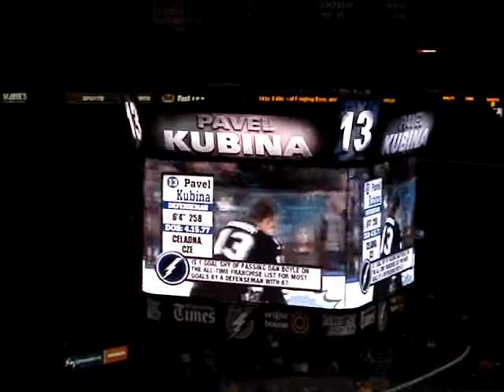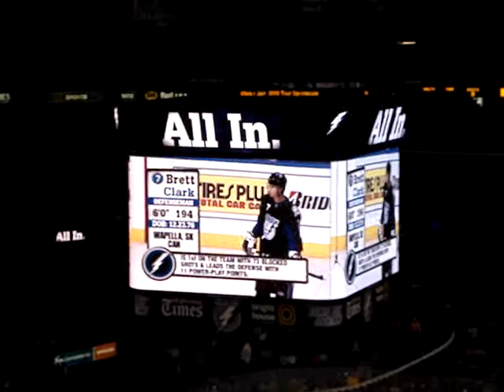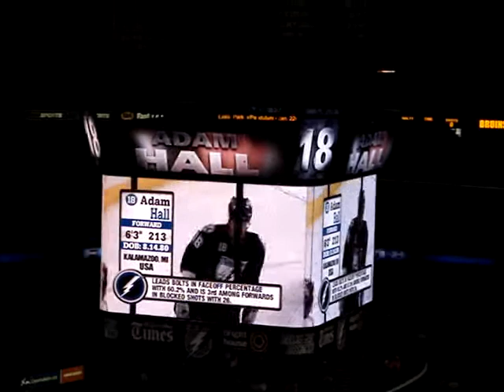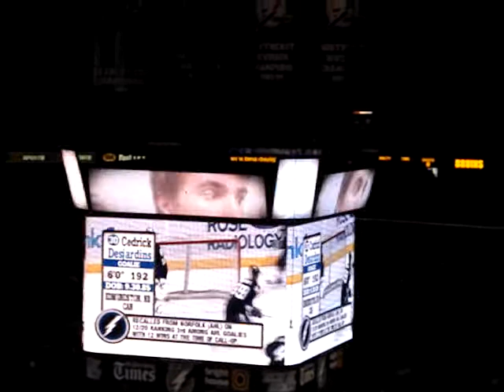lightning players- 28/12/10- tampa bay lightning vs boston bruins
Moni and i went with our dad to see the lightning play hockey against the boston bruins. what the heck is a bruin anyway??? if you no please tell me.

anyway this is the begining when they show all the players on the screen over the ice rink. we didnt get them all but here are a few.

listed by number;

#     PLAYER           POS   HT     WT
4 Vincent Lecavier    C     6'4''   208
5 mattias Ohlund      D     6'4''   229
6 Ryan Malone         L      6'4''   219
7 brett Clark             D     6'1''   194
8 Randy Jones         D     6'2''    210
9 Steve Downie*     R     5'11''  191
10 Sean Bergenheim L   5'11''   200
12 Simon Gagne      L     6'1''     193
13 Pavel Kubina      D     6'4''     258
16 Teddy Purcell     R     6'2''     201
18 Adam HAll          R     6'3''     213
19 Dominic Moore   C     6'0''     192
21 Mattias Ritola     C    6'0''     192
26 Martin St Luis     R     5'8''    176
30 Cedrick Desjardins G 6'0''    192
32 Matt Smaby       D     6'6''     239
33 Dan Ellis             G     6'1''     191
39 Mike Lundin        D     6'2''     191
41 Mike Smith*       G      6'4''    215
42 Dana Tyrell        C     5'1''    185
44 Nate Thompson C      6'0''    210
77 Victor Hedman   D      6'6''    229
91 Steven Stamkos C     6'1''    188

that is all of the hockey players

* this means that the player is injured

like this!

NO COPY RIGHT INFRIGMENTED AGAINST ANYONE!